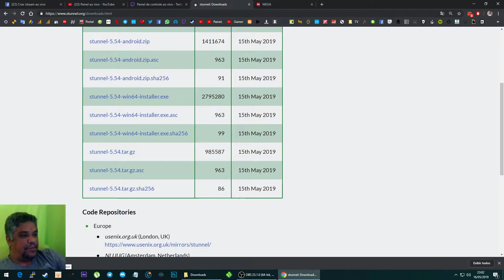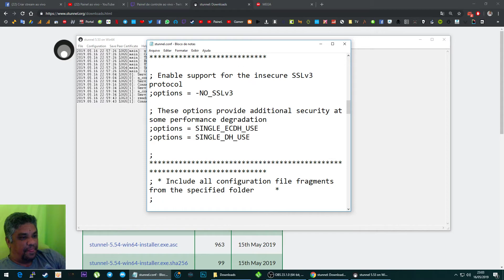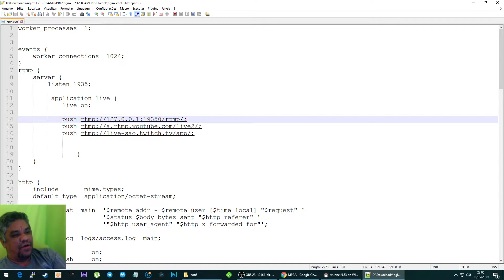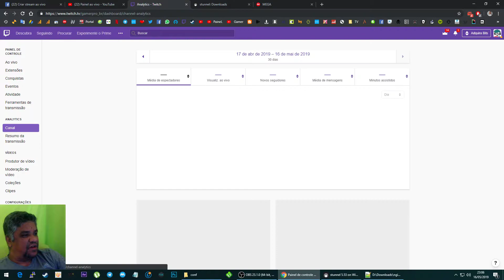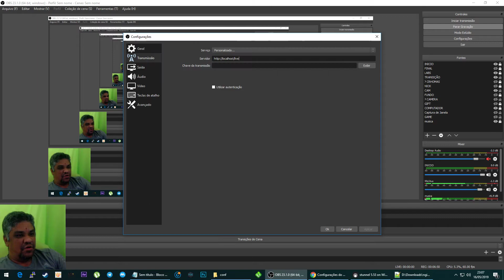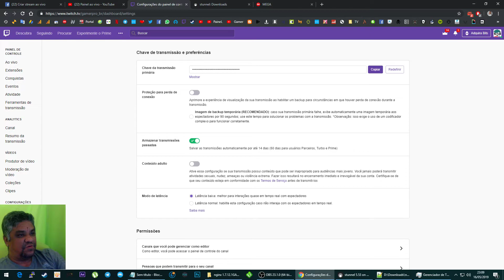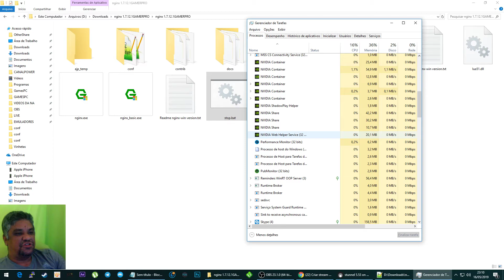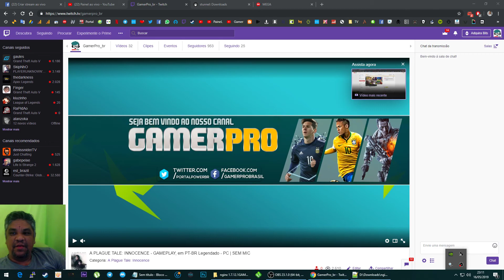LIVE NO FACEBOOK novo RTMPS, YOUTUBE, TWITCH TV - ATUALIZADO 2020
Galera aprenda como fazer live no facebook, youtube, twitchtv e outras plataformas mesmo com o novo protocolo RTMPS do facebook.

Vamos utilizar o Facebook RTMPS STUNNEL SERVIDOR NGINX

Dá aquela moral e se inscreve pra sempre ter vídeos como este.

ou
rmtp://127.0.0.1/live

Add no STUNNEL
client = yes
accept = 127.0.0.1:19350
verifyChain = no